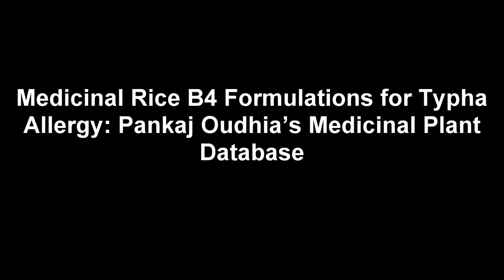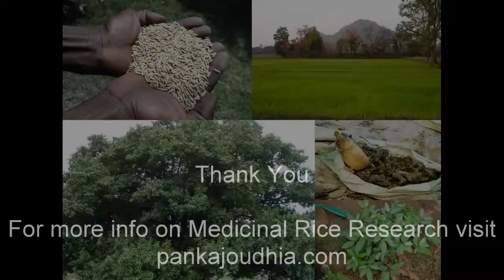Medicinal Rice B4 Formulations for Typha Allergy: Pankaj Oudhia's Medicinal Plant Database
Oudhia, P. (2013). Diseases of stomach and Indigenous Medicinal Rice Formulations. Medicinal Rice Formulations (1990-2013) in Pankaj Oudhia's Medicinal Plant Database at pankajoudhia.com
Oudhia, P. (2013). Diet in Cardiac disturbances and Indigenous Medicinal Rice Formulations. Medicinal Rice Formulations (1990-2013) in Pankaj Oudhia's Medicinal Plant Database at pankajoudhia.com
Oudhia, P. (2013). Nutrition balance in Pregnancy and Indigenous Medicinal Rice Formulations. Medicinal Rice Formulations (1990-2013) in Pankaj Oudhia's Medicinal Plant Database at pankajoudhia.com
Oudhia, P. (2013). Indigenous Medicinal Rice Formulations for Life. Medicinal Rice Formulations (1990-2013) in Pankaj Oudhia's Medicinal Plant Database at pankajoudhia.com
Oudhia, P. (2013). Indigenous Medicinal Rice Formulations with Traditional prenatal diet. Medicinal Rice Formulations (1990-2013) in Pankaj Oudhia's Medicinal Plant Database at pankajoudhia.com